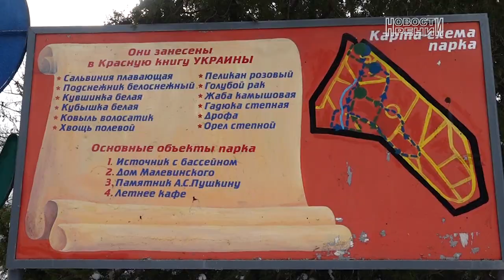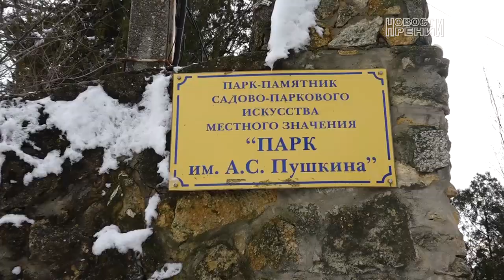Болград получил грант на восстановление Дома Малевинского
- Строительство дачных домов под ключ в Сургуте! Отличные цены и профессиональная работа только на нашем сайте!